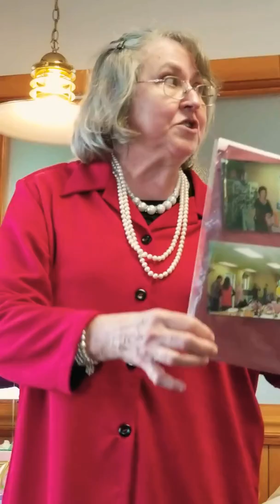Dolly Whisnant's 70th birthday party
Nelda Robbins sings to her sister for her 70th birthday 2018